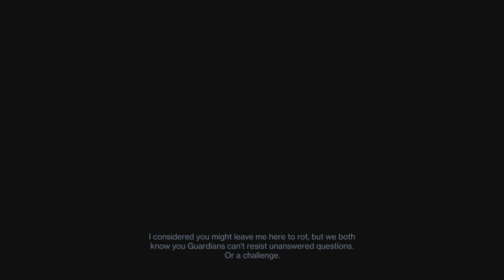Destiny 2 Lightfall Finale Pt 1: Renascence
We finally enter Essence, The Witness's Pyramid Ship to find Nezarec...